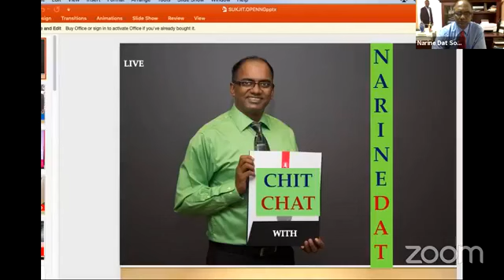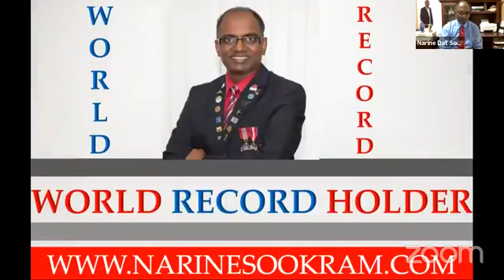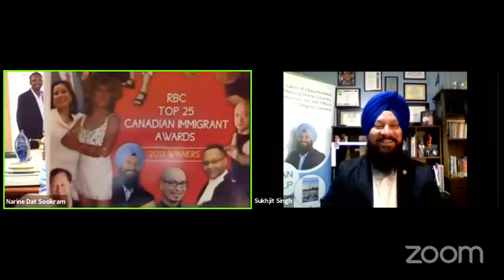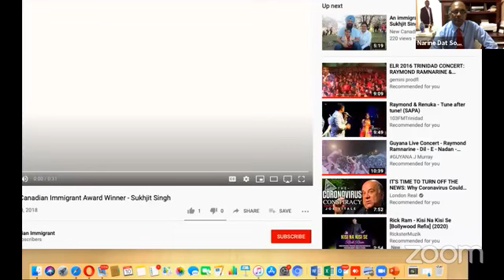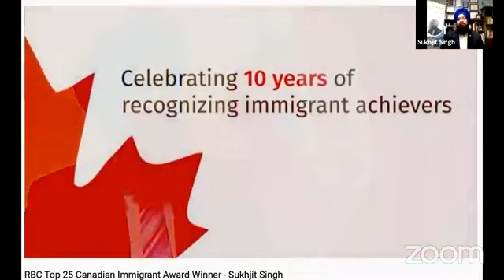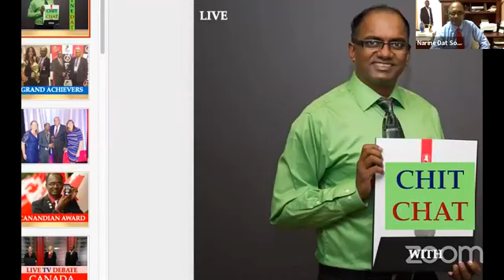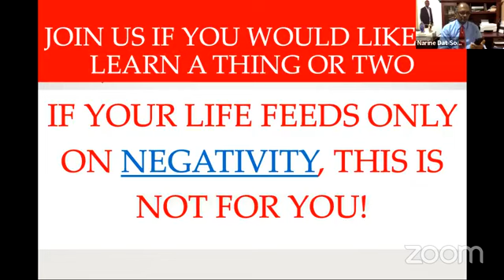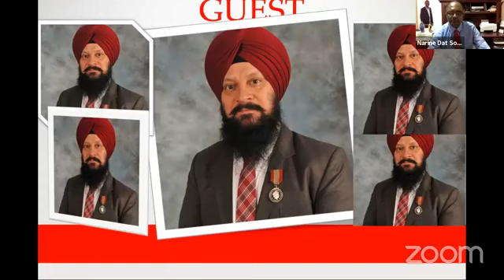"Chit Chat with Narine Dat" with guest: Sukhjit Singh on June 10, 2020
Chit Chat with Narine Dat, an original award winning Canadian initiative.
Guest: Top 25 Canadian Immigrant, Sukhjit Singh Ahluwalia
Moderator: World Record Holder & Canada's Top 25 Immigrant, Narine Dat Sookram